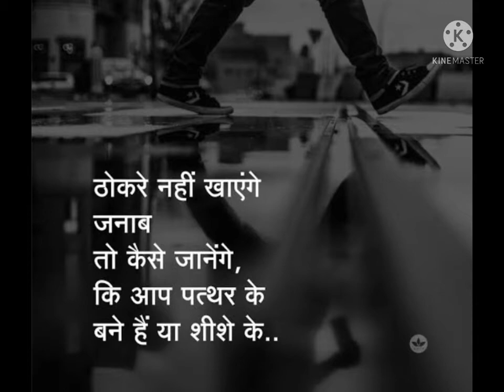#Sachi bate##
Every one face failure in life but it doesn't mean that hope is lose
So just motivate and try again for getting more better which you deserve
spritual and motivational talks megha